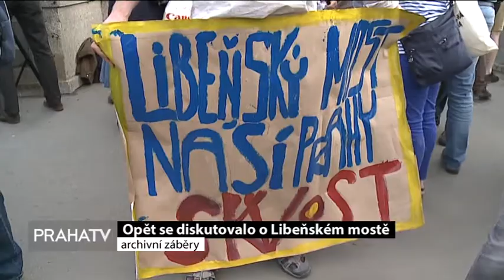Opět se diskutovalo o Libeňském mostě